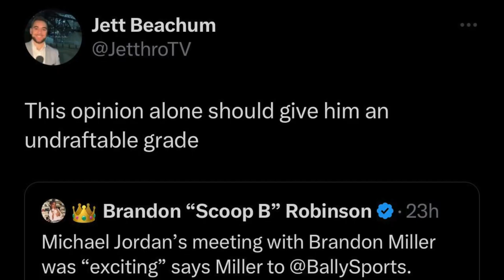Brandon Miller Disses Michael Jordan And LeBron James